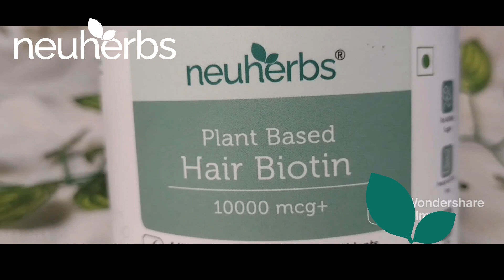Biotin for hair growth| Results| Before and After| neuherbs plant based hair biotin Honest Review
neuherbs plant based biotin contains natural biotin from natural source- 10,000mcg sesbania, which as per studies helps nourish scalp & growth of new hair. Stronger & Shinier hair Omega-3 from flaxseeds helps make hair stronger, thicker and more shinier by providing it essential nourishment of of healthy fat.

It reduces Hair Fall with 5 Natural DHT blockers ( including pumpkin seed, green tea, stingng nettle extract & bamboo shoot ) helps block the hormone that causes shrinkage & thinning of hair, causing it to break easily and in this way it helps reduce hair loss.

It has Natural Antioxidants that  provides natural antioxidants from natural sources like- hibiscus flower, rosemary, curry leaves & mangosteen extract. These antioxidants helps fight free-radical damage in the body tissues, fight oxidative stress in the body that helps in removing hurdles of in the growth of healthy hair and epromote the growth of new hair.

Before and After| neuherbs plant based hair biotin Honest Review

Biotin for hair growth, visit:
This video is presenting Biotin for hair growth
valuable information but also try to cover the following subject:
- neuherbs hair biotin
- biotin natural  hair growth
One thing I observed when I was researching detail on Biotin for hair growth
was the absence of relevant info.
Biotin for hair growth however is a subject that I know something about. This video for that reason should matter and of interest to you.
Our channel has various other related video clips regarding Biotin for hair growth-

Have I answered all of your questions about Biotin for hair growth?
People who looked for what I eat in a day likewise searched for
- neuherbs hair biotin
Hi friends! Hope you all are fine...so today I am sharing with u Biotin for hair growth. If u find the video fun & useful then let me know in the comment section. I eagerly wait for all your comments. Do let me know if u want to see more of such review videos, also plz do suggest on what all topics you would like me to make a video.

1. FLAT500
2. MAMA2020
3. OMG

My sisters vlogging channel (Do watch out she posts interesting lifestyle vlogs)
I am mentioning my insta handle below. Take care guys. Be safe. Byee. till the next video.